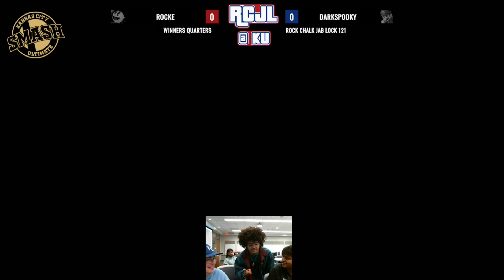Winners Quarters darkspooky vs Rocke Rock Chalk Jab Lock #121